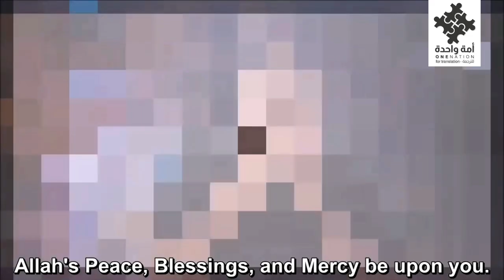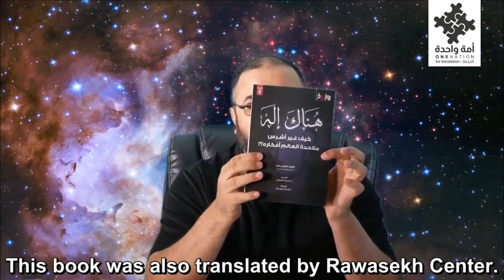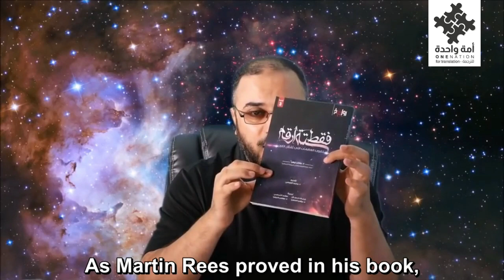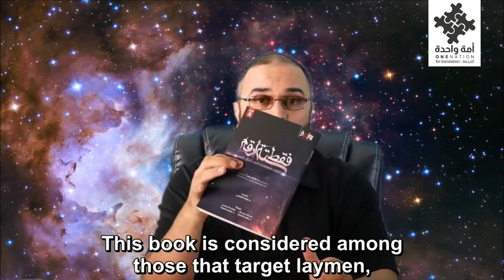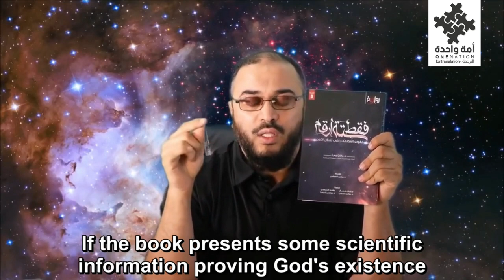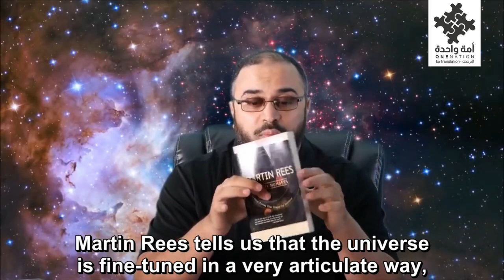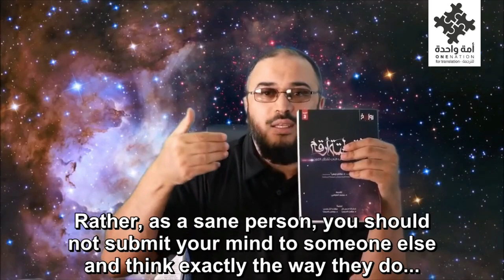The Six Numbers which Have Destroyed Atheism! - Dr. Sami Ameri l !الأرقام الستة التي دمرت الإلحاد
The Six Numbers which Have Destroyed Atheism! -[Fine Tunning Argument]
Dr. Sami Ameri
الأرقام الستة التي دمرت الإلحاد!  حجة الضبط الدقيق.
 - د. سامي عامري

رابط المقطع الأصلي من غير ترجمة:
The original video's link without translation:
ترجمة: بلال حاتم
مراجعة: فاروق القدوري- أسماء صبري.
تفريغ نصي: هشام بن مبارك
إشراف عام: أسامة بورحيل